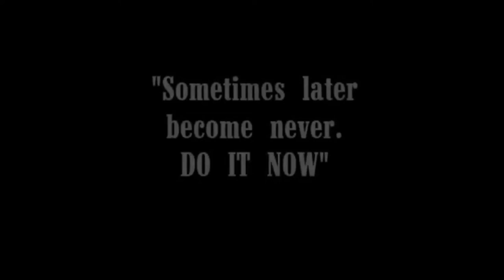MR MOTIVATION PT 2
DAILY MOTIVATION TO EMPOWER AND ENCOURAGE OUR COMMUNITY